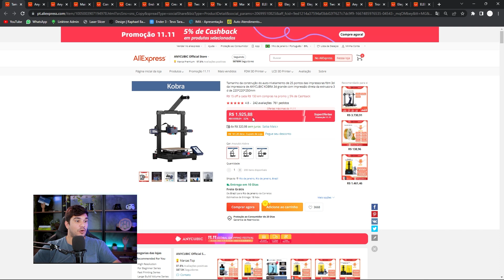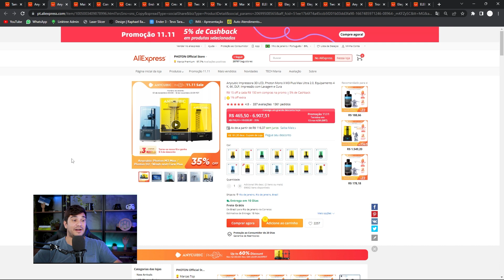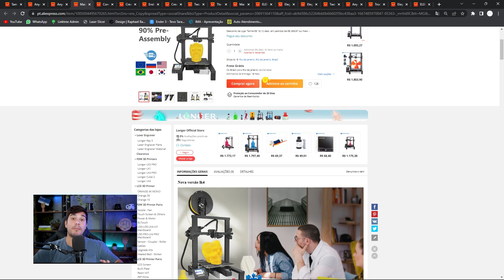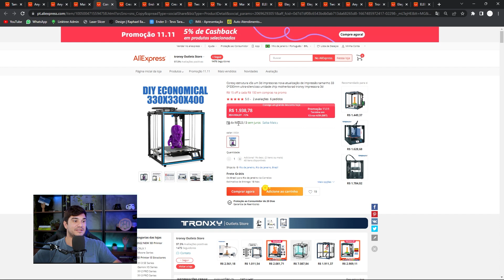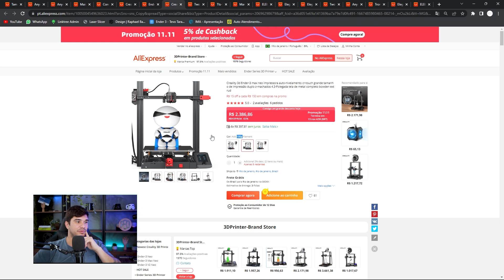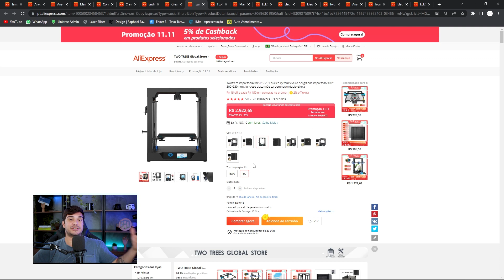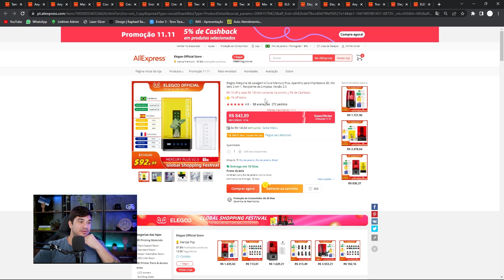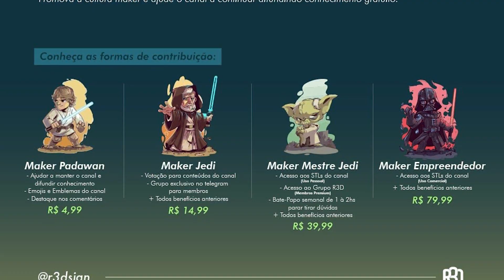BLACK NOVEMBER: As melhores ofertas de Impressão 3D no Ali Express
Vem conferir as melhores opções de custo x benefício e as melhores ofertas do mundo da impressão 3D na Black November do Ali Express. Sua oportunidade perfeita de ter uma impressora chegou!

Cupom 120off acima de 1200: mundoali120  ou mundonovo120
Cupom 350off acima de 3000: mundoali350 ou mundonovo350

Anycubic:
Kobra Max

Longer
LK4 PRO

Tronxy:
X5S Dual Extruder

Creality
Ender 3 V2 Neo
Ender 3 S1 Pro
Ender 3 Max Neo

Two Trees:
SP5(Sapphire Plus)
Totem S Laser

Elegoo:
Neptune 2S
Mars 2 Pro
Mars 3
Mars 3 + Lavagem e Cura
Lavagem e Cura Mecury
Lavagem e Cura KIT separados